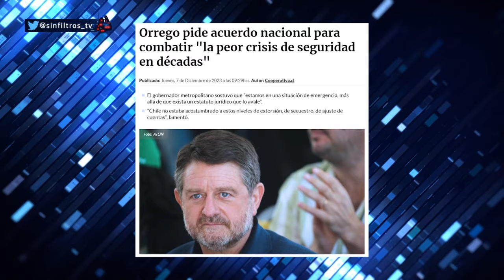¡CRISIS DE SEGURIDAD! CONTRALOR v/s ALCALDES por EMERGENCIA COMUNAL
¡Alta tensión! 🔥 En el episodio de hoy los panelistas: Francisco Orrego, Inti Salamanca, Macarena Bravo, Francisco Morrison, Carlos Alberto Andrews, José Toro Kemp, Rodrigo "Checho" Hirane y Marco Antonio Núñez analizan y debaten la contingencia. 🇨🇱 Prepárate para un acalorado cruce de ideas.

¿Estás listo/a para un debate con alta tensión? 🥊 Nuestros panelistas desgranan los temas más importantes del día: Rodolfo Carter genera controversia por combatir, desde su alcaldía en la comuna de La Florida, la delincuencia. Esto ha provocado la reacción del contralor.